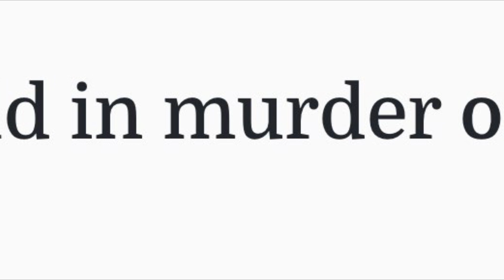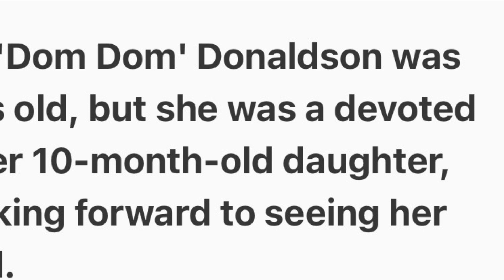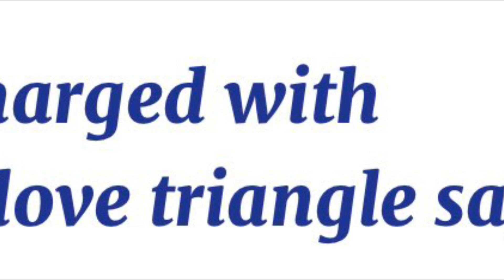I anointed Sarayah PAULWELL w OLIVE oil before Toshyna took her to that SUV/she just was not…